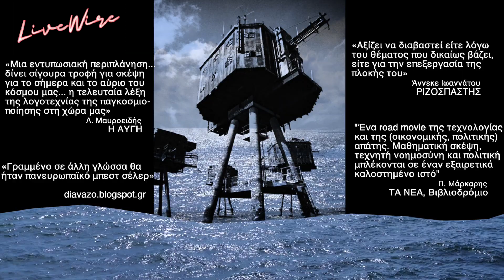ΤΟ ΑΤΣΑΛΕΝΙΟ ΝΗΣΙ Live Wire